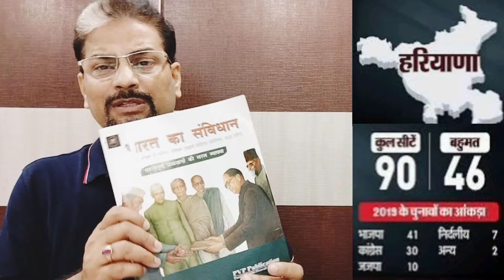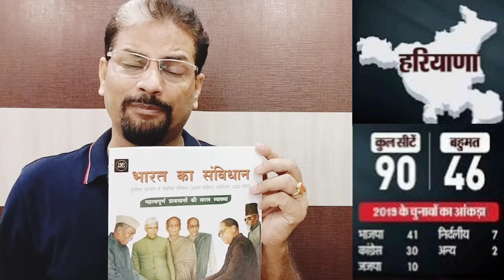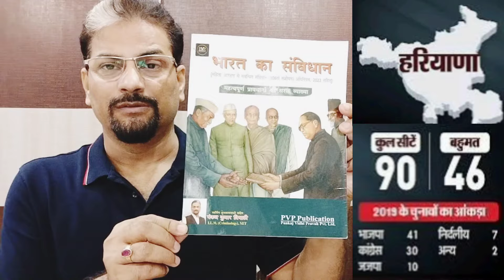संविधान प्रेमी हरियाणा चुनाव में किस पार्टी को वोट करें ? हरियाणाचुनाव2024